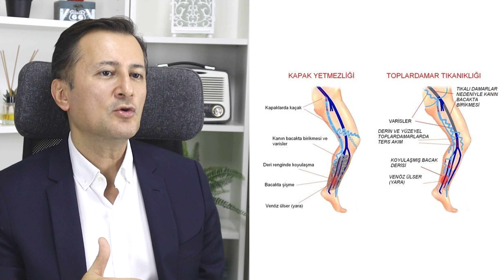Varis Köpük Tedavisi (Skleroterapi) Nasıl Uygulanır? - Doç. Dr. İlker Kiriş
Varis köpük tedavisi (skleroterapi) nasıl uygulanır? Kalp ve Damar Cerrahisi Uzmanı Doç. Dr. İlker Kiriş cevaplıyor.